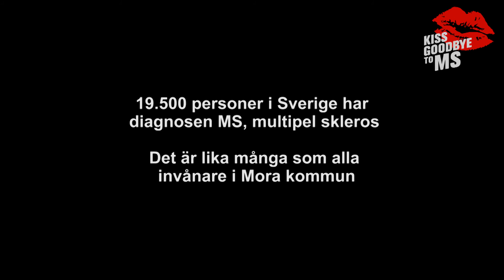Kiss good bye to MS-kampanjen film 3 Neuro Sweden 2016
Detta är ett filmklipp i kampanjen "Kiss Good Bye To MS" som Neuroförbundet /Neuro Sweden driver 2016.
Kampanjen vill belysa vikten av att hitta orsaken till den neurologiska diagnosen MS, multipel skleros så att ännu mer effektiva behandlingar kan forskas fram.

Hej då MS – wear, dare and share!

Världen kraftsamlar och du kan vara med och göra skillnad. Vi och andra MS-organisationer förenas för att samla in pengar till forskningen. Tillsammans inspirerar vi andra att hjälpa till!

Visste du att 3 av 4 som får MS är kvinnor och debutåldern för sjukdomen är 30 år? Det är med andra ord människor mitt i livet, i början av sin karriär och ofta mammor till små barn som drabbas.
some text
 I Sverige lever ca 19 500 personer med MS. Många blir hjälpta av behandlingar och mediciner, men inte alla. Den progressiva varianten av MS står vi just nu maktlösa inför. Det är därför det är så viktigt med mer pengar till forskningen!

Många engagerade
”Kiss goodbye to MS” startade i Australien och har redan engagerat många som själva lever med sjukdomen. Deras vänner, familj och kollegor samlar in pengar till viktig forskning om orsaken till sjukdomen och för att hitta bättre behandlingsmetoder. Vi i Sverige vill inte vara sämre.

 Din insats behövs
• Använd något rött för att visa ditt deltagande
• Ta en selfie, tagga och lägg ut och påminn dina vänner om att skänka en gåva
• Och du, glöm inte att skänka din gåva till MS-forskningen

 Tillsammans inspirerar vi varandra – varmt tack!

Filmklippet är producerat av Neuroförbundet Media / NeuroMedia 2016 /Håkan Sjunnesson och Lotta Sydäng-Melin.